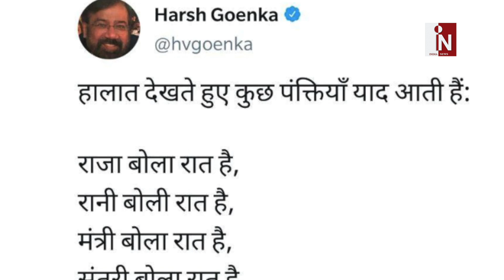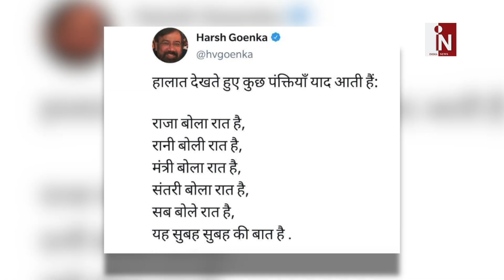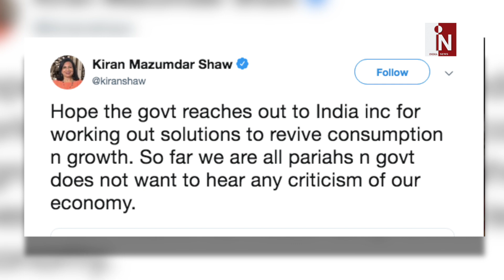Rahul Bajaj और Majumdar के बाद Harsh Goenka ने भी खोला सरकार के खिलाफ मोर्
भारत की अर्थव्यवस्था को लेकर राहुल बजाज के बाद एक और उद्योगपति ने मोदी सरकार को लेकर बड़ी बात कही है…देखिए रिपोर्ट

India News